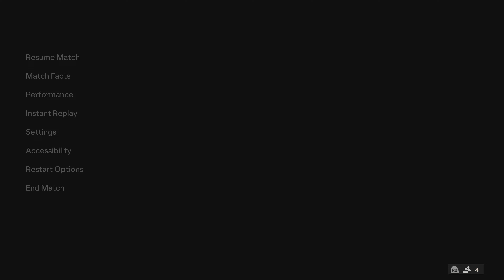FC 24 - Liverpool vs Fulham | Carabao Cup 23/24 Semifinal | 1st Leg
EA Sports FC 24 [FIFA 24] PS5 Gameplay in 4K.

This is a EA SPORTS FC 24 Gameplay played on Playstation 5 and not an actual match.
Do not confuse this with a live match .
For your favorite EA SPORTS FC 24 Gameplays tune in to FIFA Live
This is not a real match but a FC24 Gameplay

Please Share your Feedback and suggestions in the comments section below